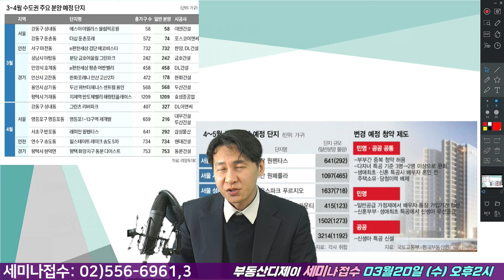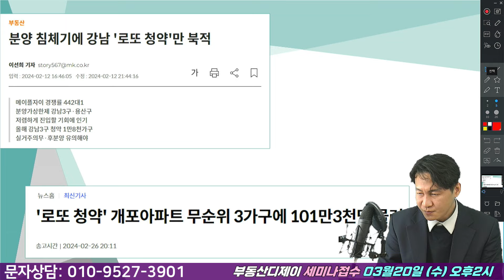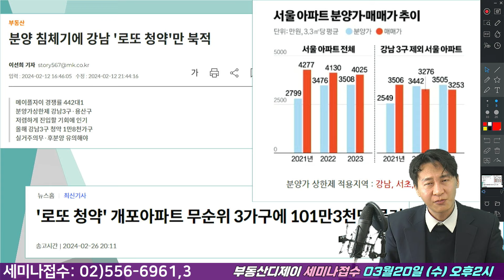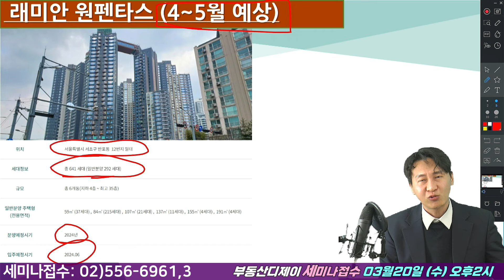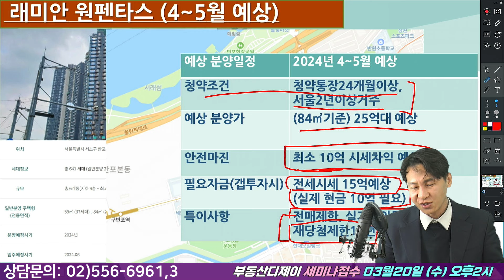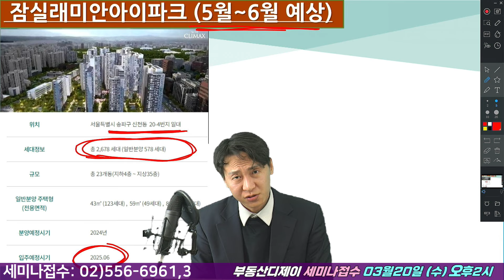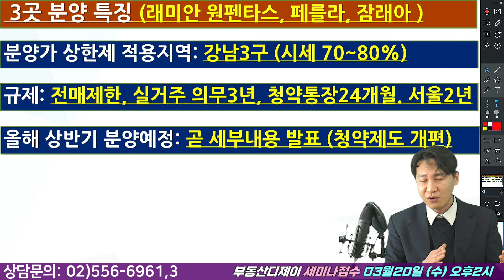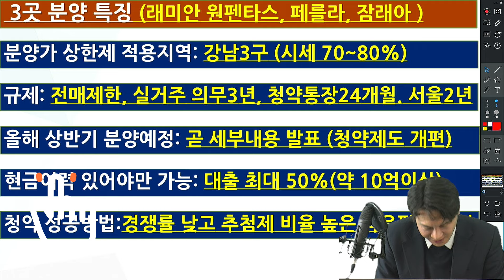서울 로또 분양 다음은 바로 여기다 - 래미안원펜타스 / 래미안 원페를라 / 잠실래미안아이파크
오늘은 서울에 아직까지도 존재한다는
로또청약 분양에 대해서 알아보는 시간입니다

주소: 서울시 강남구 논현동118-3 9층
미래가치투자연구소